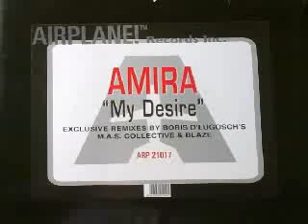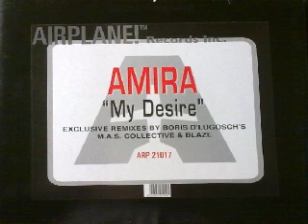Amira ‎– My Desire (Blaze's Klubhead Vocal)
Label:
Airplane! Records ‎– ARP 21017
Format:
Vinyl, 12", 33 ⅓ RPM
Country:
Italy
Released:
1997
Genre:
Electronic
Style:
House